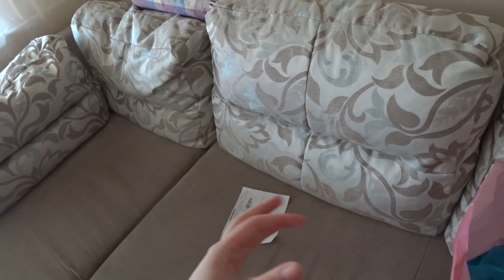ПРИШЛИ ВСЕ ВЕЩИ🛍МАМА НЕГОДУЕТ🙈Я БОЮСЬ ИХ!🐜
Наконец пришли все вещи, которые мы с мамой заказывали на прошлой неделе. Но вот всё оказалось не так радужно, как ожидалось.. Показываю обновки не только из интернета. Делюсь своими переживаниями по поводу мелких и страшных насекомых))